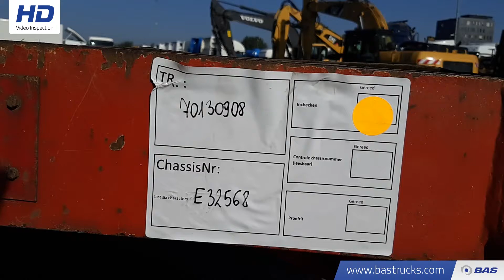70130908 ES-GE 3.SOU-3H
ES-GE 3.SOU-3H